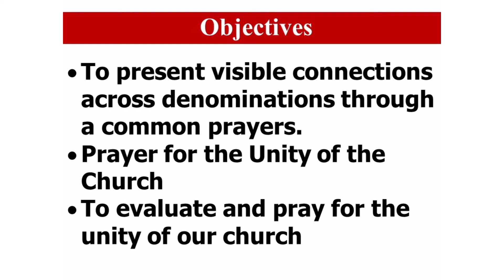Wednesday bible study 19-01-2021 @pc bastos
pc bastos yaounde
bastos congregation